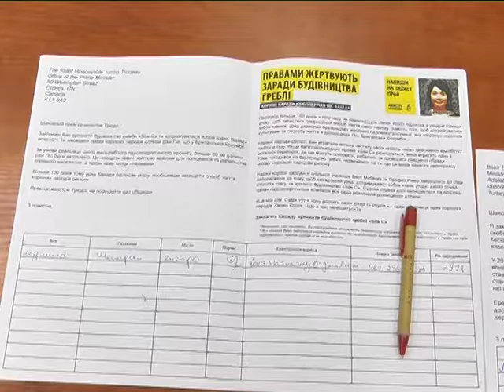Марафон написания писем в день защиты прав человека